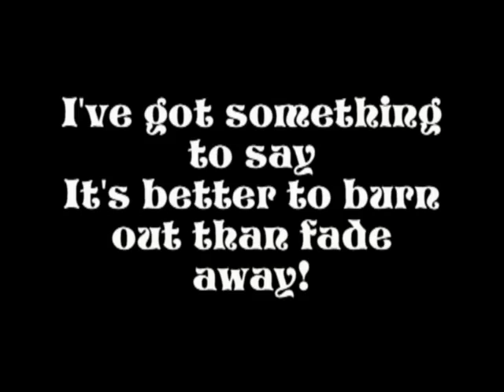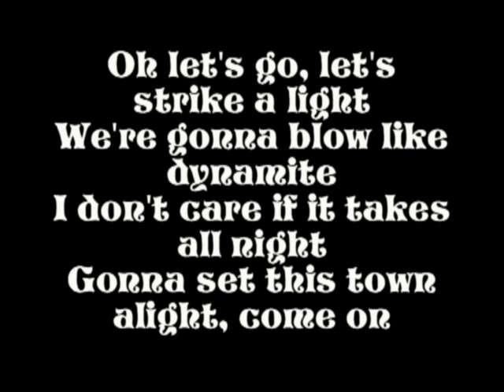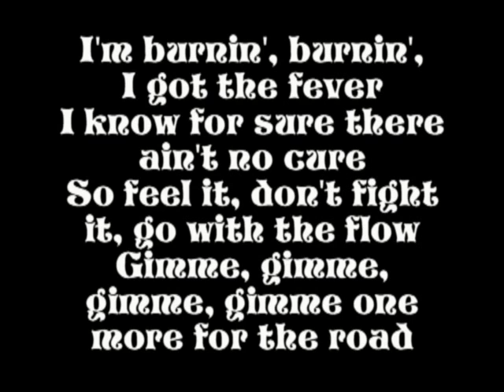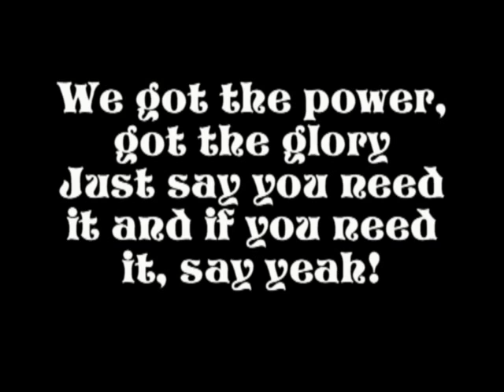Def Leppard - Rock Of Ages Lirycs Video